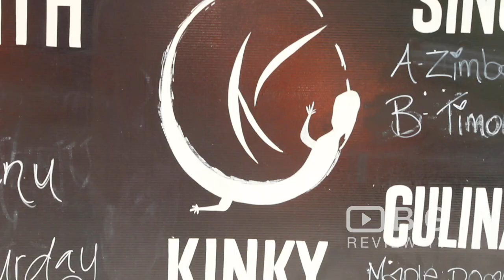Kinky Lizard Espresso Bar, a Cafe in Perth serving Espresso Coffee and and Burgers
Kinky Lizard Espresso Bar is a simple cafe with outdoor tables, serving house-blend coffee, burgers and classic breakfasts.

Kinky Lizard Espresso Bar
78a/20 Royal St East Perth WA Australia 6004